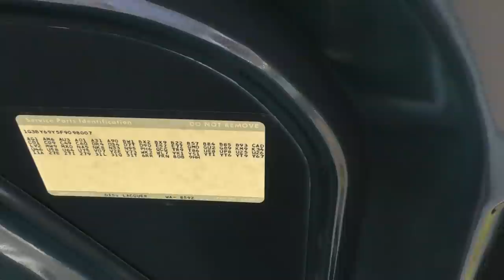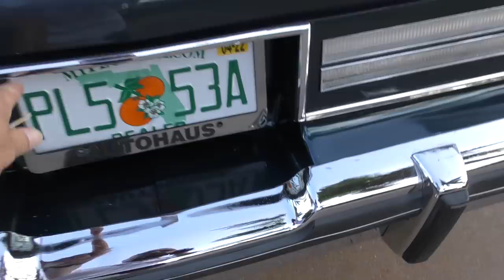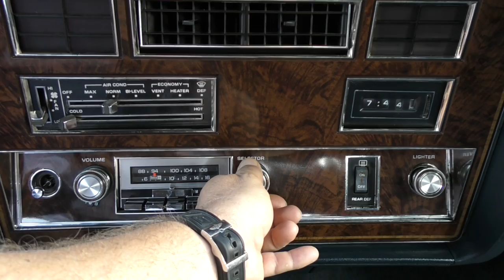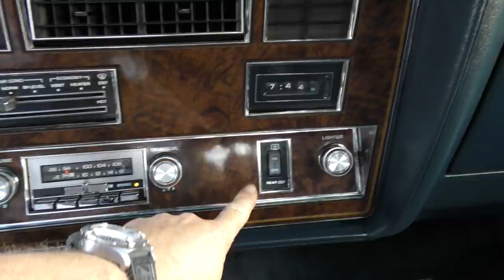Update On What's Coming Up, and a 1985 Oldsmobile Delta 88 Royale Brougham Quick Review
This is a little bit of a busy season for me, with several shows and auctions back to back and a couple of Spec Miata races - as such, I haven't gotten to upload much in the past couple of weeks.

By next week, that will change - there's lots of good stuff waiting in the back to be filmed and marketed, and August should be a good month for videos - I go over a few of what's coming in this video, along with a quick review af an Oldsmobile Delta 88 Royale Brougham sedan on the classic GM B-Body Platform.

Hang tight - good stuff coming!